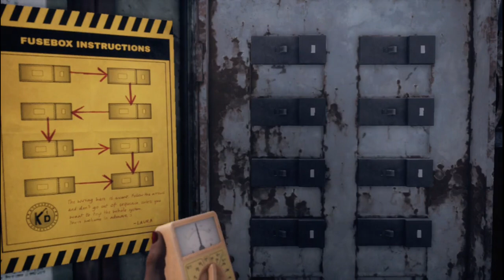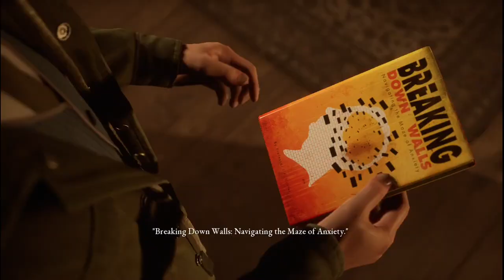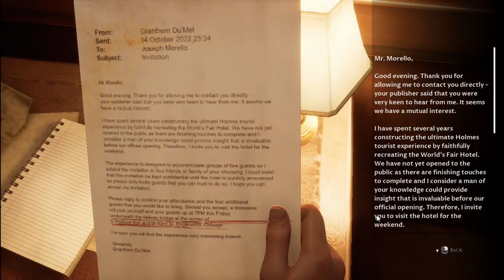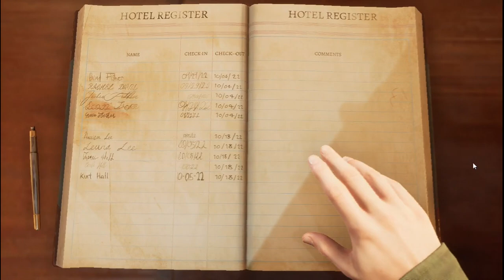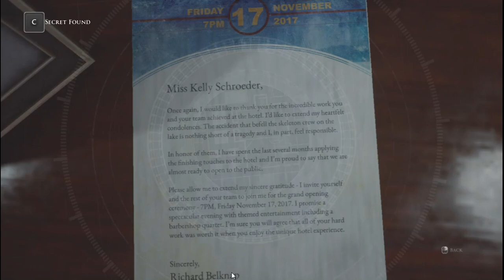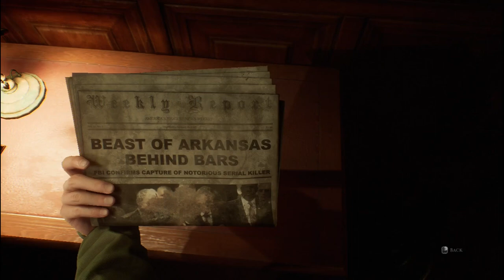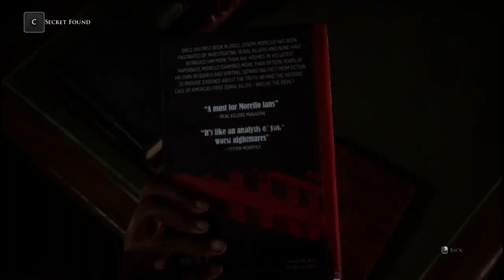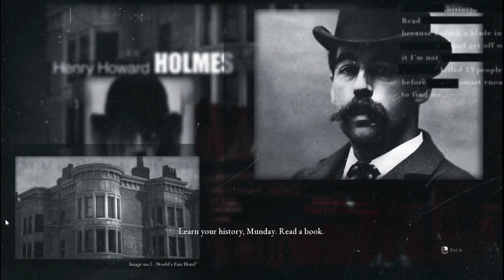Romance! In Horror? Why Not | Devil In Me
A group of documentary film makers receive a mysterious call inviting them to a modern-day replica of serial killer H. H. Holmes' "Murder Castle". As they film their latest episode, they slowly begin to realize things are not quite as they seem and that they are being watched and manipulated.